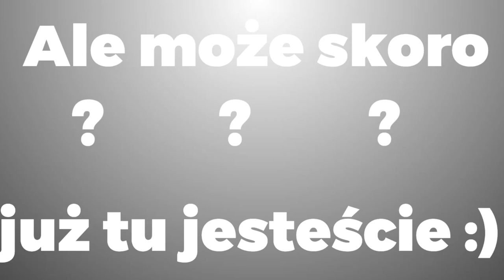Juliusz Słowacki - Kordian - Streszczenie Lektury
Juliusz Słowacki i Kordian to kolejny dramat romantyczny, który przewalczyłem. Ciśniemy dalej z romantyzmem. Miłego oglądania :)